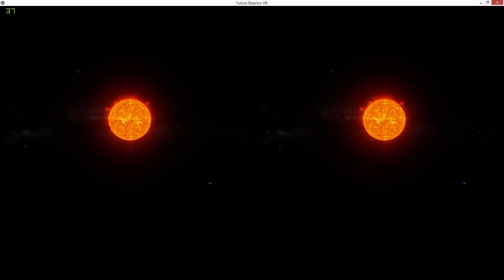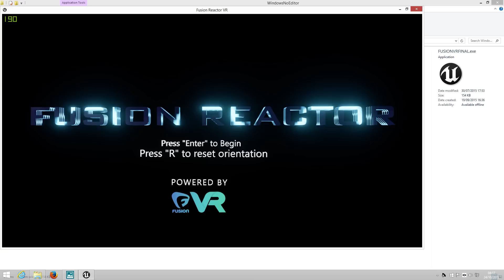Inside a fusion reactor....Green New Deal in VR | Oculus Rift DK2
Join me my fellow Propositronians...forward... let's learn in 5D  :)